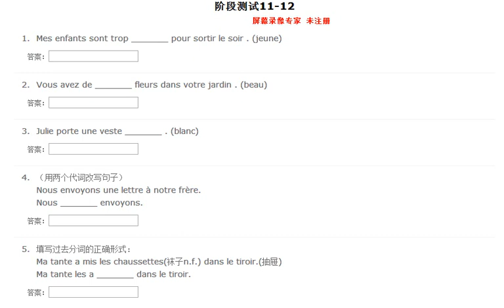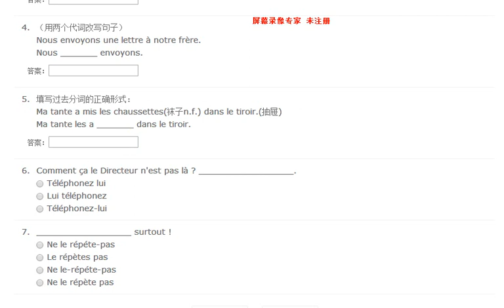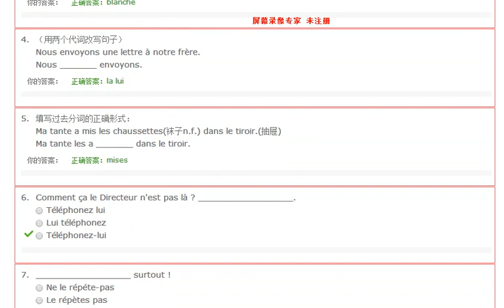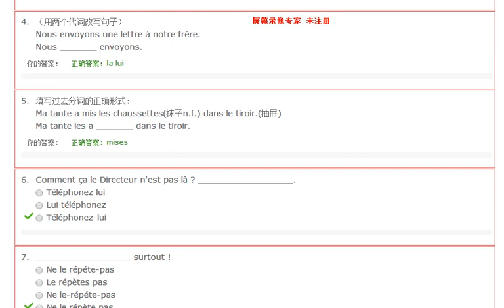阶段测试E11 E12